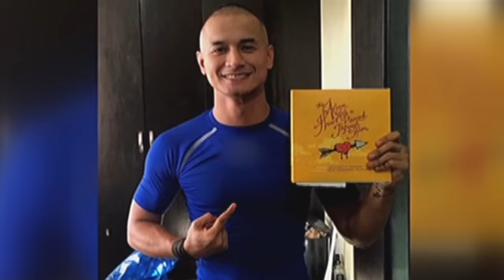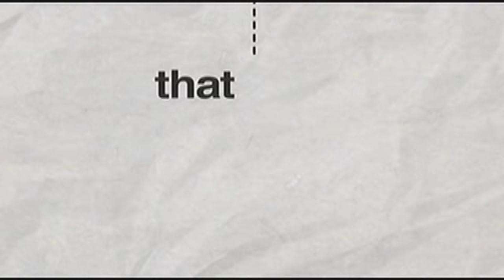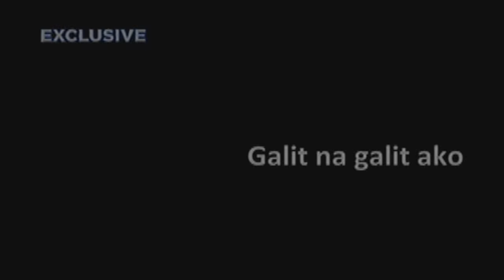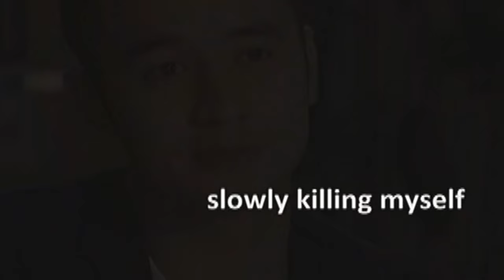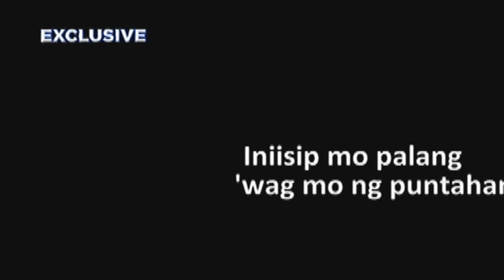Rated K: JM De Guzman's fight against drug addiction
JM de Guzman looks back on how he became addicted to illegal drugs and how it affected his showbiz career.

Twitter to the ABS-CBN News channel!